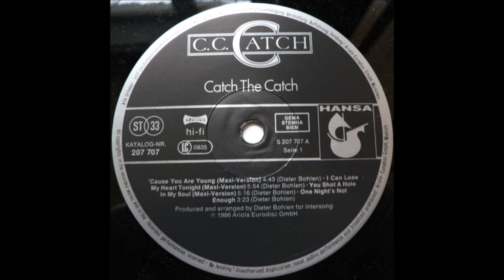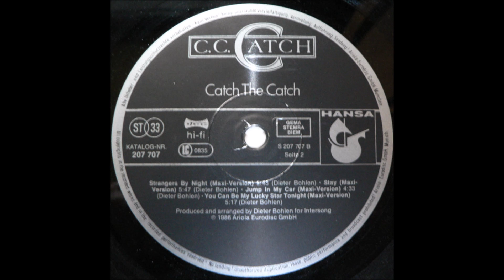C.C. Catch – 'Cause You Are Young (Maxi-Version)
Synth-pop, Euro-Disco 1986
Arranged By, Music By, Lyrics By, Producer – Dieter Bohlen